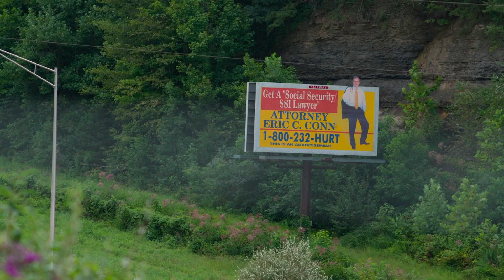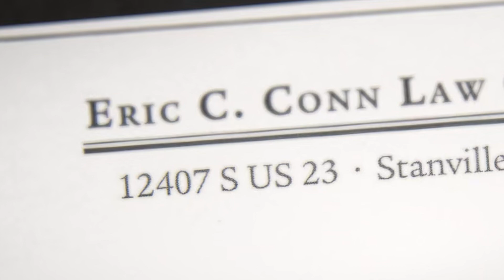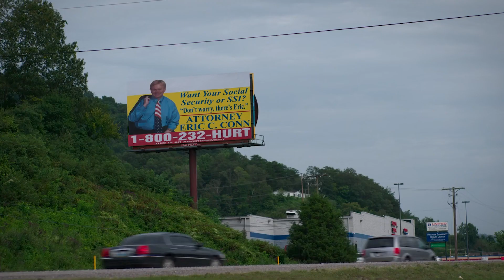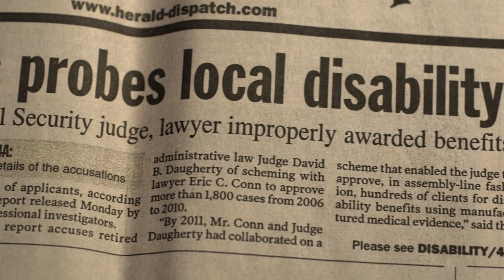A Biography of Eric C. Conn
A brief documentary film on the biography of Eric C. Conn by Christy Hall as an assignment of Professor Steve Middleton's Convergent Media class during the fall of 2023.